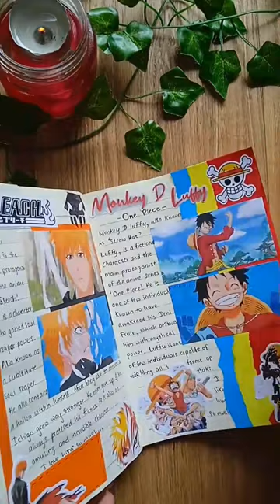Monkey D Luffy❤️💛💙 - One Piece